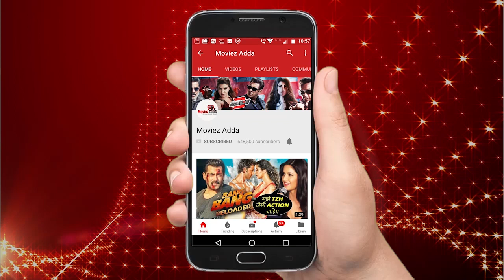Salman Khan's Bicycle Ride On Indian Idol - Loveyatri Promotion